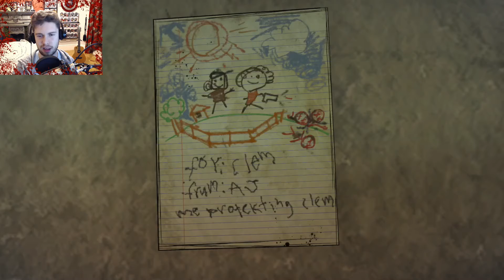I THOUGHT SHE WAS DEAD!? & THEY ACTUALLY DID THAT?! - The Walking Dead Final Season Episode2 Part1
Walking Dead final season is crazy good! I love it so far!!! I hope you are too!

I  am a huge zombie fan! Anything to do with zombies I live for! I've watched people play the other ones and thought it was time for me to have a go!

If you wonna grab the game yourself and play it!

Let me know how I can improve or what you would like to see next.

If you want to get a head start and see what goes on before everyone else, come to my Mixer channel and see me play the games with my live reaction as well as me interacting with you throughout! I will be moving to Mixer from now on!! I have done this as I believe it is a more interactive and more streamer and viewer-friendly platform. They have so many cool features that Twitch really should think about adding in!!

Mixer.com/JMLORX

To see when I go live on twitch as well as when I post on youtube. I also post dumb funny stuffs on there too.

Check out my Instagram where I post my day to day life, things you don't see on my other social medias!

Be a fan of my facebook page! Chat with each other and share ideas on my page. I make polls as well as post alot of dumb stuffs you're sure to have a laugh at! Let me know what you wonna see next!

Cheers bro